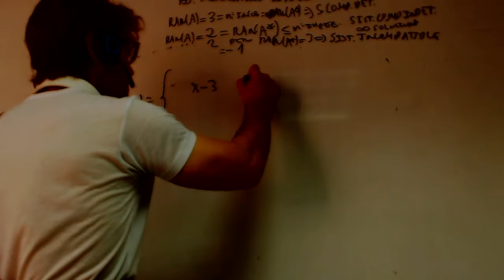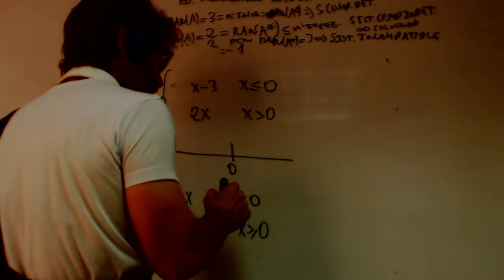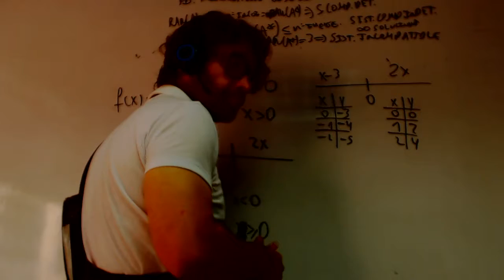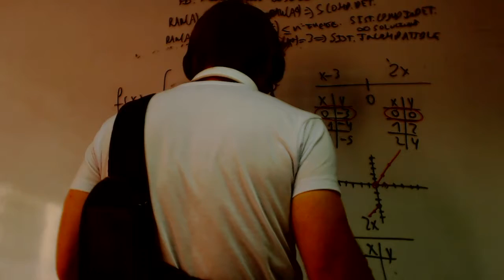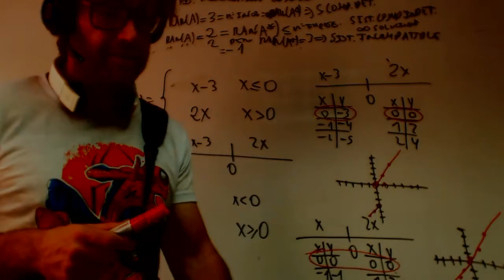Limites en el punto de ruptura Funciones definidas a trozos Academia Usero Estepona